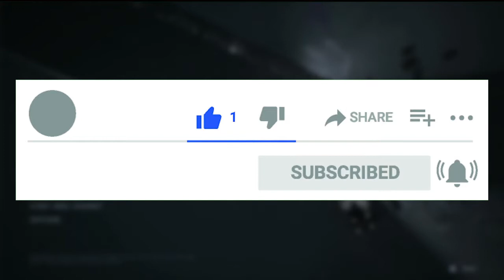Star Wars Jedi: Fallen Order Playthrough -- Part 1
Recent Sub: Paulina Nangolo

This week's episode I am playing Star Wars Jedi: Fallen Order on the Jedi Master difficulty. Hopefully my reflexes will be fast enough to beat this difficulty. I did have to cut part of the first cutscene due to Copyright.